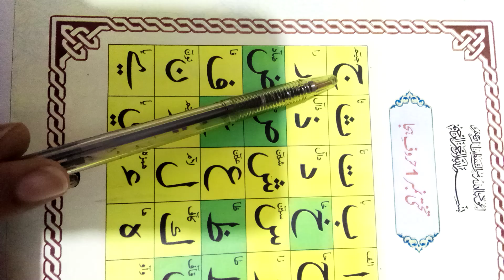Mont Reception Takhti # 1